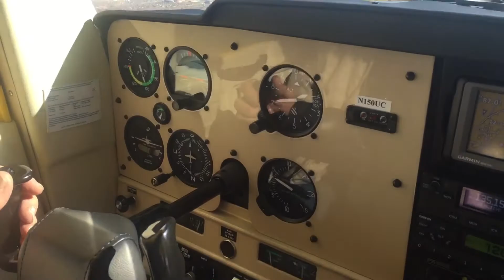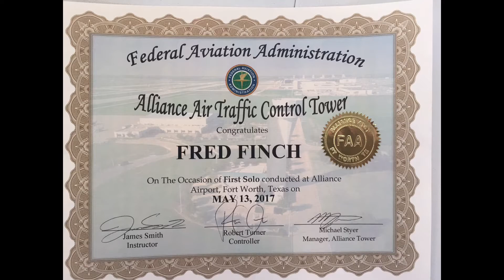Fred Finch Solos for first time since 1954!